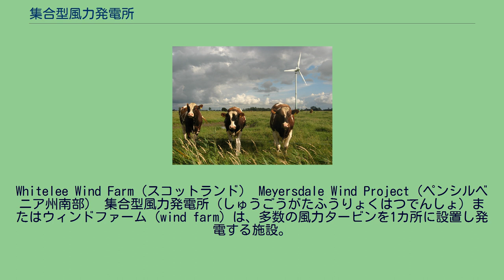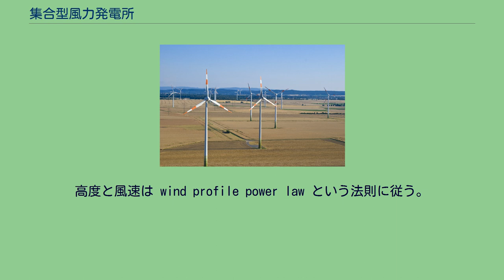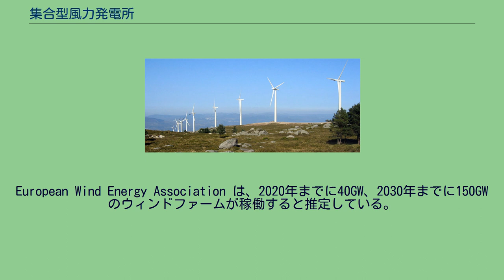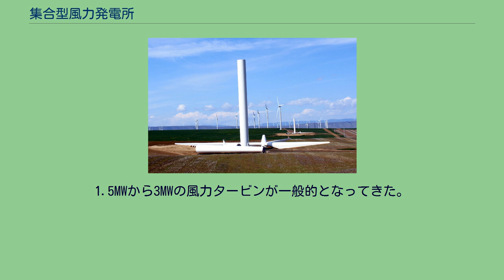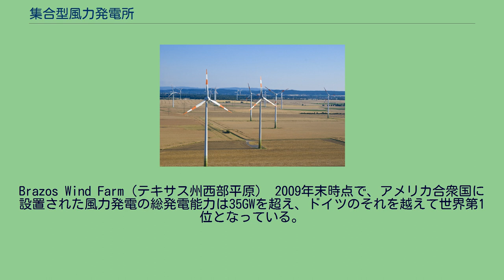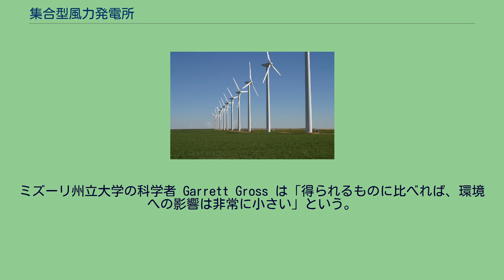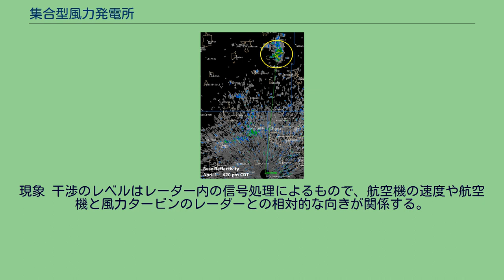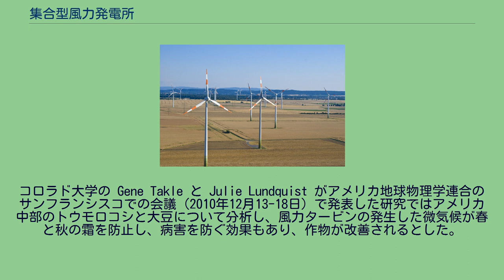集合型風力発電所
Whitelee Wind Farm（スコットランド） Meyersdale Wind Project（ペンシルベニア州南部） 集合型風力発電所（しゅうごうがたふうりょくはつでんしょ）またはウィンドファーム（wind farm）は、多数の風力タービンを1カ所に設置し発電する施設。
大規模なものでは数百平方マイルの広大な敷地に数百の風力タービンが並ぶが、タービンとタービンの間の土地は農耕など他の用途に利用できる。
洋上に設置される場合もある。
大規模な陸上の集合型風力発電所は主にアメリカ合衆国にある。
2013年現在、陸上で世界最大の集合型風力発電所はカルフォルニア州にあるアルタウインドエナジーセンターで1,320 MWの発電能力がある。
それに次いでロスコー風力発電所(781.5 MW)やホースホロー風力エネルギーセンター（735.5MW）がある。
2010年11月現在、洋上で世界最大の集合型風力発電所はイギリスの Thanet Offshore Wind Project で、300MWの発電能力があり、それに次ぐのがデンマークの Horns Rev II（209MW）である。
集合型風力発電所は、多数の風力タービンを1カ所に設置し発電する施設である。
タービンを中程度の電圧（通常34.5kV）の集電システムと通信ネットワークに繋いである。
変電所の変圧器でこの中程度の電圧をより高い電圧に変換し、送電システムへと送る。
洋上（海上、湖上）に設置することもあり、海や湖の水面上を吹きぬける強い風を利用できるという利点がある。
アメリカ合衆国における利用可能な風力の地図。
風力密度によって色分けしてある。
一般に、風力発電機は風速が秒速4.5m（時速16km）以上のとき効率がよい。
一年中一定の風が吹き、突風が吹きにくい場所が理想的である。
タービン配置の重要な要素として、他に周辺の電力需要や送電網へのアクセスがある。
設置場所はまずウィンドアトラスに基づいて事前に選択し、実際に風を測定して評価する。
大規模な風力プロジェクトの場所を選考するには気象学的な風のデータだけでは不十分で、現地の正確なデータが必要である。
候補地の風向・風速といった詳細なデータを集めることが、プロジェクトが投資に見合うだけの成果を上げられるかを判定するのに重要である。
風のデータは1年かそれ以上に渡って集められることが多く、風力発電機を設置する前に詳細な風の地図を作成する。
高度が高いほど障害物が少ないため、風はより強く吹く。
高度による風速増加は地表付近ほど大きく、地勢、地表の凹凸、樹木や建物などの風の障害物の有無などに影響される。
高度と風速は wind profile power law という法則に従う。
これによると、風速は高度の7乗根に比例して増加する。
したがって風力タービンの地表からの高さが2倍になると、風速は10%増大すると見積もられ、風力エネルギーは34%増加すると予測される。
世界初のウィンドファームは1980年12月、ニューハンプシャー州南部の Crotched Mountain に設置されたもので、30kWの風力タービン20基からなる。
2014年1月現在、世界最大のウィンドファームとしては、アメリカのアルタウインドエナジーセンターがあり、1300MW以上の発電能力を持っている。
そのほか大規模なウィンドファームとしては ロスコー風力発電所、Horse Hollow Wind Energy Center（735.5MW）などがある。
予定している。
計画中の最大のものとしては中国の Gansu Wind Farm があり、20GW を予定している。
Biglow Canyon Wind Farm の建設中の風力タービン 陸上のウィンドファームは海岸線や川から3kmほど内陸の丘や山地の分水線に設置される傾向がある。
そういった場所で海からの風が強くなることを利用している。
30mずれただけで風力エネルギーが倍も変化することがあるため、設置場所の選定には細心の注意が必要である。
コペンハーゲン付近の洋上のウィンドファーム 洋上の風力エネルギー利用ではヨーロッパが先行しており、世界初の洋上ウィンドファームは1991年にデンマークで設置された。
2010年現在、ベルギー、デンマーク、フィンランド、ドイツ、アイルラ...